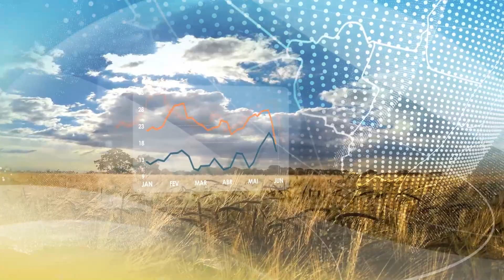Previsão do tempo | Brasil 15 dias | Chuva deve diminuir no Sul apenas no fim do mês | 18/10/2022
Já no Nordeste, instabilidades voltam a ganhar força